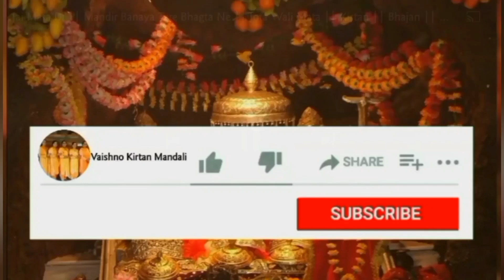कान्हा जी का बहुत सुंदर भजन हमारी राधिका बिटिया के डांस के साथ ।। Krishan Bhajan 🙏🏻🌹